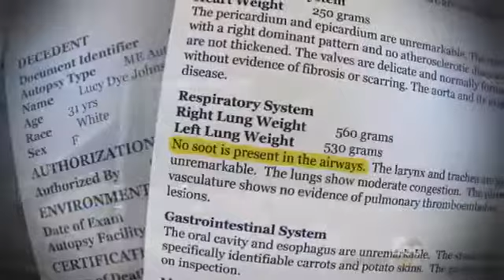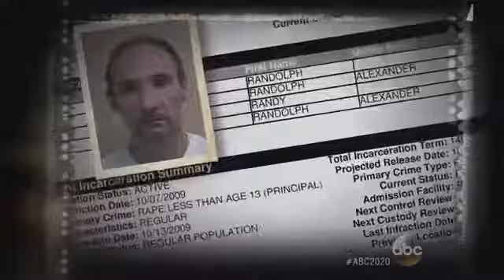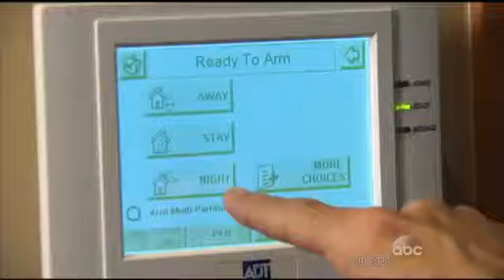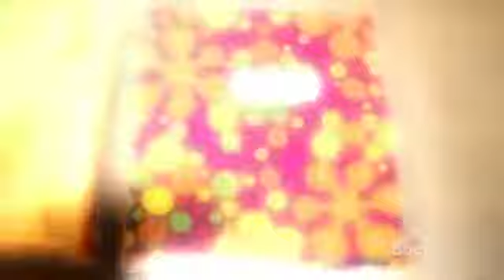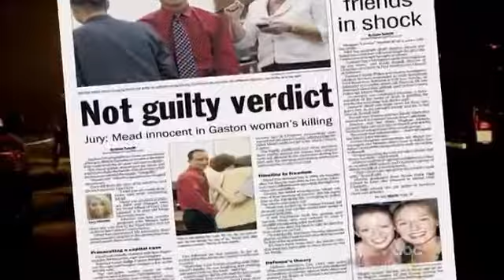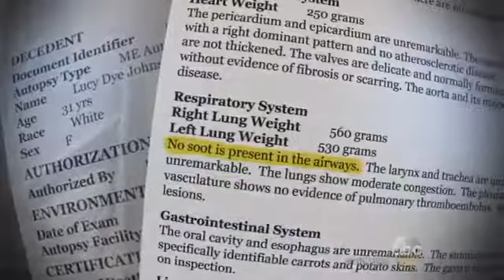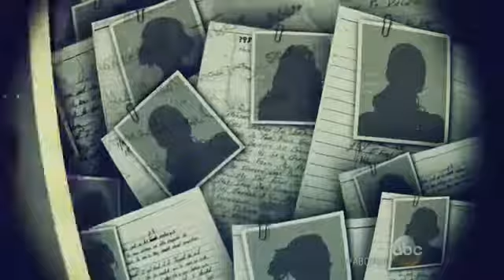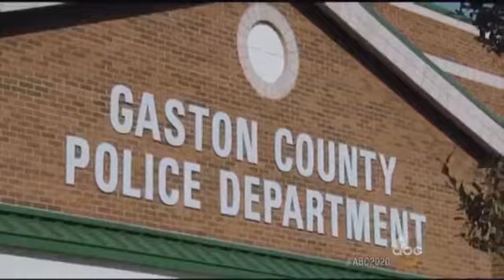Dateline Death in a Burning Bed 2017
Dateline 2017 NBC Mystery The Burning Bed 1.

For more than 12 years, Francine Hughes endured physical abuse at the hands of James Mickey Hughes. It was 40 years ago March 9 that Hughes walked .

DATELINE Friday 10/9c: The Intruder (MUST WATCH) : DATELINE SATURDAY NIGHT MYSTERY PREVIEW: .